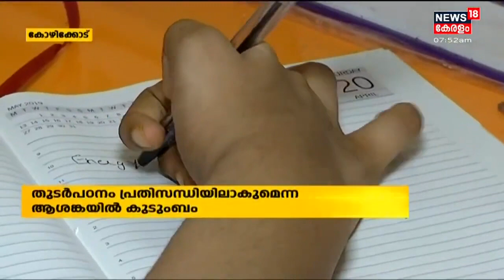മഞ്ഞപ്പിത്തം തലച്ചോറിന്റെ സെല്ലുകളെ തകർത്തിട്ടും തിളക്കമേറിയ വിജയം സ്വന്തമാക്കി ആര്യ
ശാരീരിക ബുദ്ധിമുട്ടുകളോട് പൊരുതി പ്ലസ് ടു പരീക്ഷയിൽ മുഴുവൻ മാർക്കും നേടിയ ഒരു മുടുക്കിയുണ്ട് കോഴിക്കോട് വെസ്റ്റ് ഹില്ലിൽ. ജനിച്ച് രണ്ടാം നാൾ ബാധിച്ച മഞ്ഞപ്പിത്തം തലച്ചോറിന്റെ സെല്ലുകളെ തകർത്തിട്ടും തളർന്ന് പിന്മാറാൻ തയ്യാറല്ലാത്ത ആര്യ രാജന്റെ തുടർപഠനം പക്ഷേ പ്രതിസന്ധിയിലാണ്.